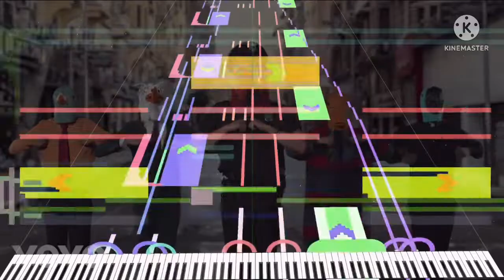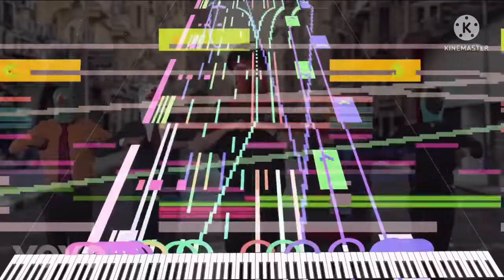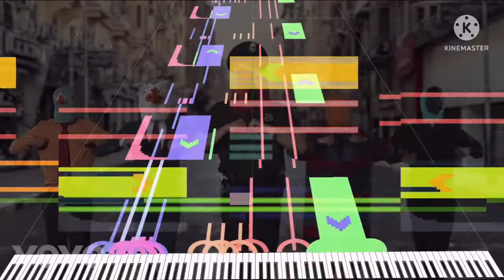[Black Midi] Marnik - Up & Down, 58k notes, Han SeRin.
Midi info.
File name; Marnik - Up & Down HSR! -Black MIDI 3 Yrs Special!-.mid
Notes; 58,000.
Blacker; Han SeRin.

Software info.